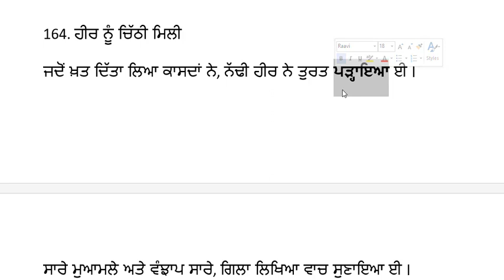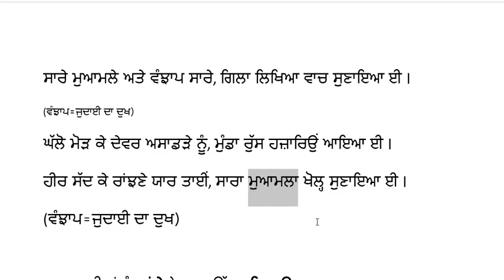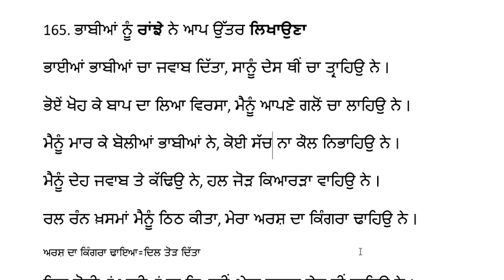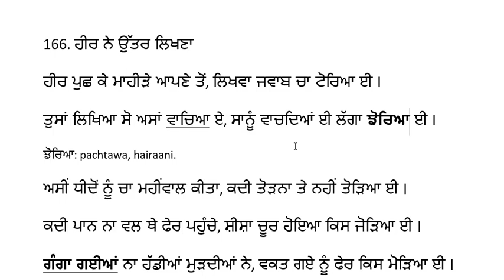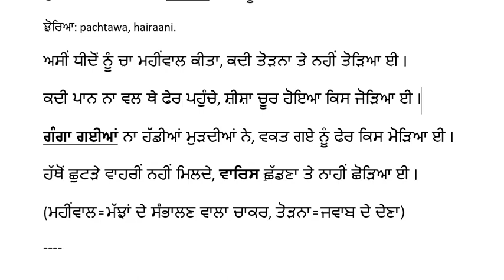Heer Waris Shah | L24 | Viakhiya | Punjabi Literature for UPSC | Pargat Singh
Waris Shah di Heer